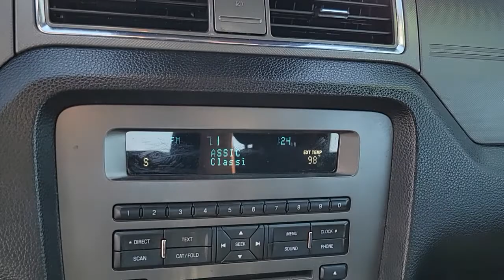2014 FORD MUSTANG Las Vegas, Henderson, Boulder City, Willow Branch, Nelson, NV 22C0124A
Sterling Gray Metallic Used 2014 FORD MUSTANG available in Las Vegas, Nevada at Gaudin Ford. Servicing the Henderson, Boulder City, Willow Branch, Nelson, NV area.

Gaudin Ford
6625 West Roy Horn Way

Recent Arrival! Certified. Odometer is 52140 miles below market average! Clean CARFAX. CARFAX One-Owner. 19/30 City/Highway MPG 4 Speakers 4-Wheel Disc Brakes ABS brakes Air Conditioning Dual front impact airbags Dual front side impact airbags Electronic Stability Control Front anti-roll bar Front wheel independent suspension Low tire pressure warning Occupant sensing airbag Rear anti-roll bar Remote keyless entry Speed-sensing steering Traction control.brFord Details:brbr  * and 22000 FordPass Rewards Points to use toward first two maintenance visits (for Ford Gold Certified program) and 11000 FordPass Rewards Points to use toward first maintenance visit (for Ford Blue Certified program)br  * Vehicle Historybr  * Roadside Assistancebr  * Warranty Deductible: $100br  * Powertrain Limited Warranty: 84 Month/100000 Mile (whichever comes first) from original in-service date (for Ford Gold Certified program)br  * 172 Point Inspection (for Ford Gold Certified program) 139 Point Inspection (for Ford Blue Certified program)br  * Limited Warranty: 3 Month/4000 Mile (whichever comes first) after new car warranty expires or from certified purchase date (for Ford Blue Certified program) 12 Month/12000 Mile (whichever comes first) after new car warranty expires or from certified purchase date (for Ford Gold Certified program)br  * Transferable WarrantybrbrbrWe have been serving the community since 1922 we invite you to visit our store and see our large inventory of Cars SUVs and Trucks.brbrAwards:br  * 2014 KBB.com 10 Coolest New Cars Under $25000   * 2014 KBB.com 5-Year Cost to Own Awards   * 2014 KBB.com Brand Image AwardsbrGaudin Ford proudly offers our customers home delivery services virtual product presentations and home test drives. Inquire for details.